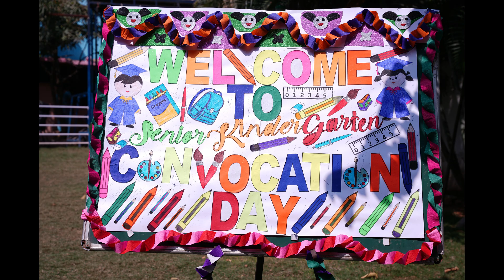10th Anniversary Celebrations ll Convocation Ceremony ll